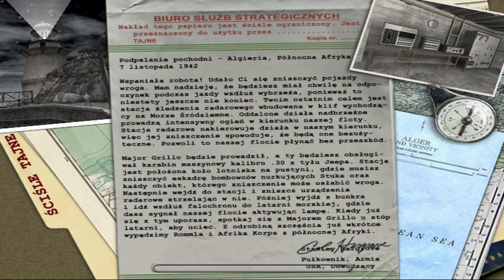Medal Of Honor Allied Assault (odc. 5)｜Pustynna droga!